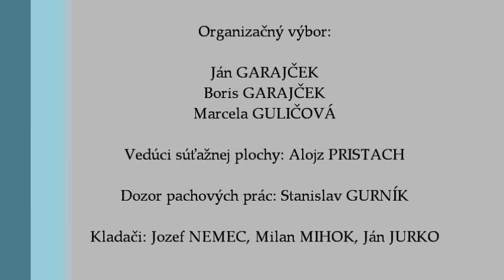ŠTRBA 2014 - 2. kvalifikačky & M SR SÚCHNO IPO3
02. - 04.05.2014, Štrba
Hudba: Wilkinson - Afterglow